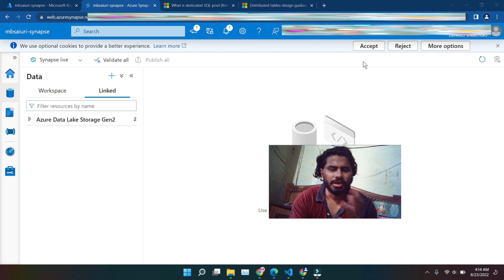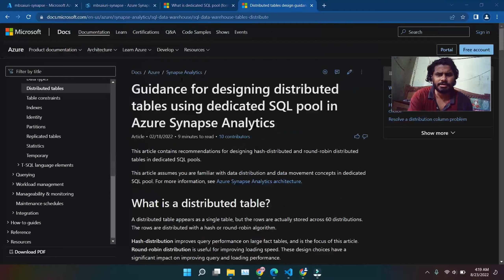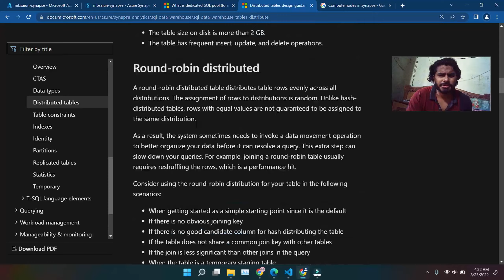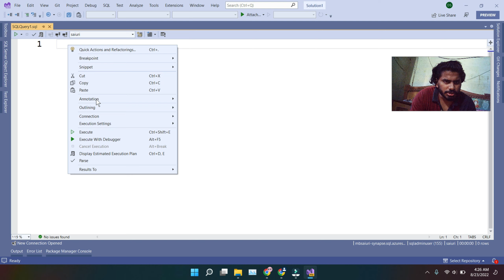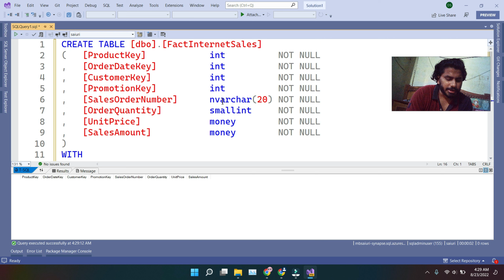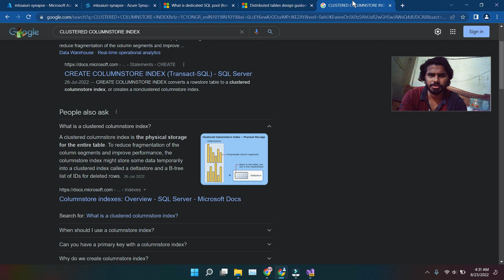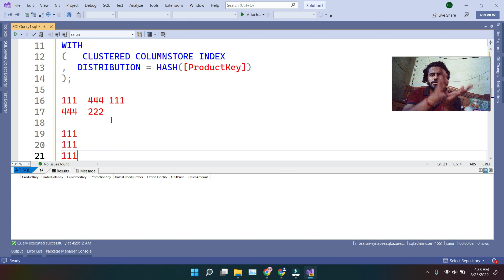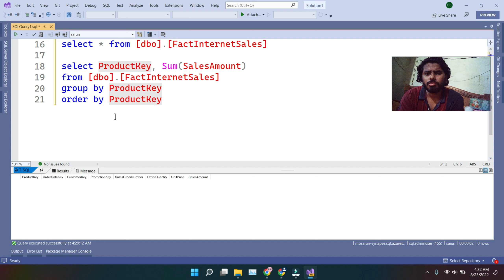Distribution in azure synapse|Distribution in azure synapse analytics |Hash RoundRobin Replicate #11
Learn Distribution in azure synapse | Distribution(Hash, Round Robin and Replicate) in azure synapse analytics

Dosto Aaj Ki Video Me Maine Aapko Ye Bataya Hai Distribution In Azure Synapse

Queries Solved:
1 Learn Distribution in azure synapse
2 Distribution(Hash, Round Robin and Replicate) in azure synapse analytics
3 Azure synapse analytics
4 Distribution in azure synapse analytics